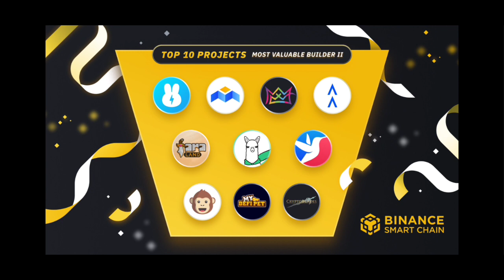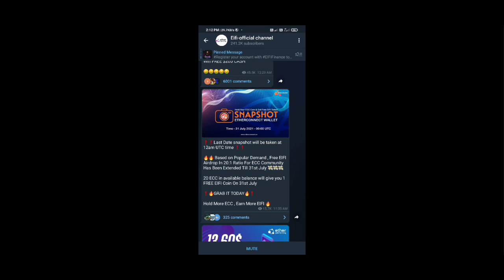EYFI Airdrop Update | Binance Top 10 Project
Today Airdrop

Other Airdrop 👇👇👇👇
Coinsbit India

Handy Pick
code : PDRPUP

 @Gyan Shadow